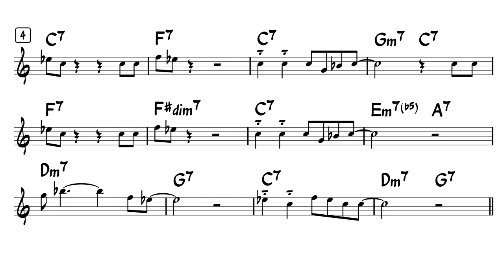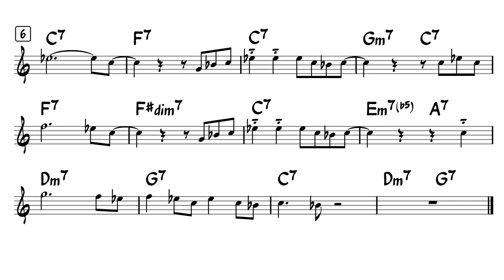How to Improvise - Bb Blues - Tutorial for Tenor Sax -1 (minor pentatonic scale)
You can access this sheet music and mp3 file of backing track by joining my membership!
Easy Ad-Lib Example on Jazz Blues.

C Blues for tenor sax in Bb
Concert key "Bb"
for example,  "Tenor Madness" or "Blue Monk" or "Sonnymoon for two" , etc.

Using only C minor Pentatonic Scale.

How to Improvise - Bb Blues - Tutorial for Tenor Sax -2 (minor Blues scale)

Let's Transcribe!